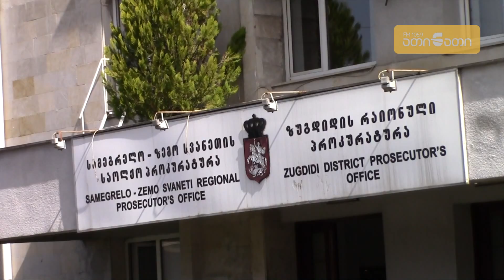ანა წითლიძემ ვიცე მერის გია გულორდავას გუშინდელ განცხადებას გამოეხმაურა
ნაცონალური მოძრაობის" წევრი ანი წითლიძე ვიცე-მერის გია გულორდავას გუშინდელ განცხადებას გამოეხმაურა.
ზუგდიდის პროკურატურასთან ანი წითლიძემ ბრიფინგი მუშებთან ერთად გამართა და გია გულორდავას მიმართ გამოთქმული ბრალდებები დაადასტურა, რომელთა თანახმად, ის ზუგდიდის ტროტუარის მოპირკეთების სამუაშოებზე დაკავებულ მუშებს, ოთხი დღის განმავლობაში საკუთარ სახლში ამუშავებდა.

გარდა ამისა, დეპუტატის განცხადებით, გულორდავამ მუშებისთვის ხელფასების გადახდა „ამი2014“-ს დააკისრა.

დეპუტატის თქმით გია გულორდავა ასევე, გარეულია ფინანსურ გარიგებაში, რამაც „ამი2014“-ს გაკოტრება გამოიწვია, შესაბამისად კომპანიამ მუშებს თანხა ვერ გადაუხადა.

გია გულორდავა ადასტურებს იმ ფაქტს, რომ რამდენიმე დღის განმავლობაში მასთან დასაქმებულები იყვნენ მუშები, რომლებმაც სამუშაოს ვერ გაართვეს თავი და მალევე შეწყვიტეს.

ვიცე-მერის თქმით განხორციელებულ სამუშაოზე, მუშებისთვის განკუთვნილი ხელფასი მათ ხელმძღვანელს გადაუხადა. რაც შეეხება ფინანსურ გარიგებაში მის მონაწილეობას, არ ადასტურებს და აბსურდულს უწოდებს.